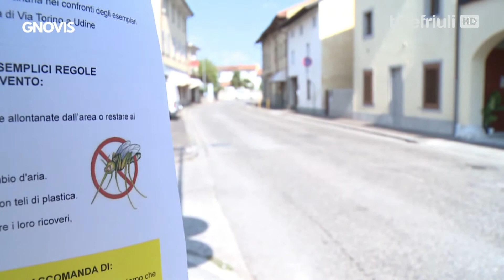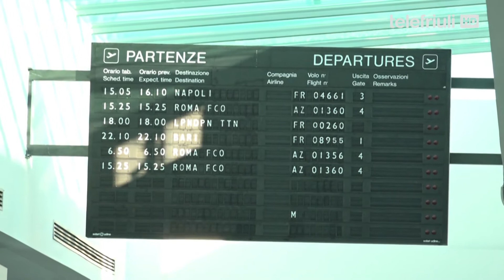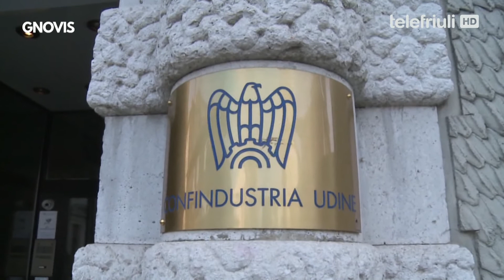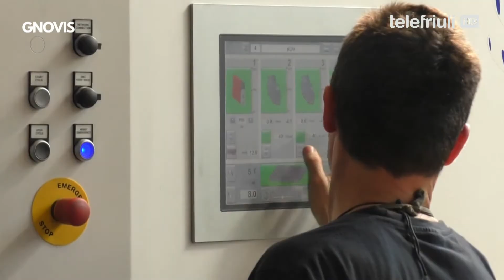Gnovis - 24 Agosto 2022